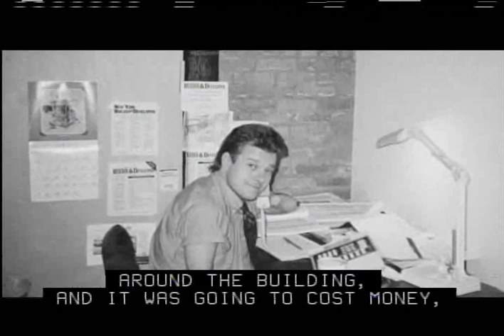Get Off Your Knees: The John Robinson Story (PBS/WMHT)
John Robinson selected scenes from documentary.